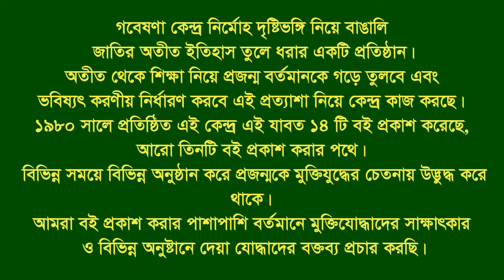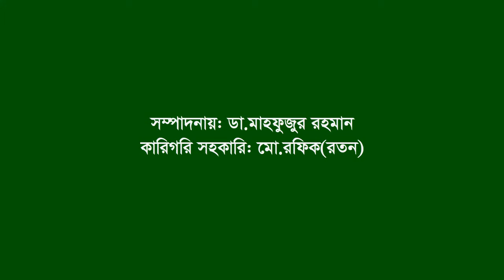Interview of Md Forkanuddin ।। Sitakundo ।। CTG ।। F. Fighter ।। FF